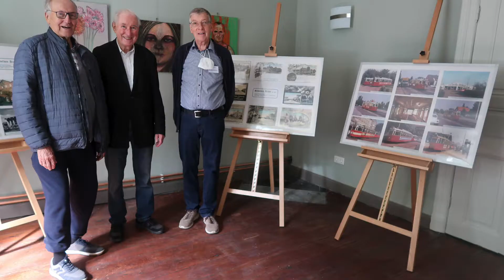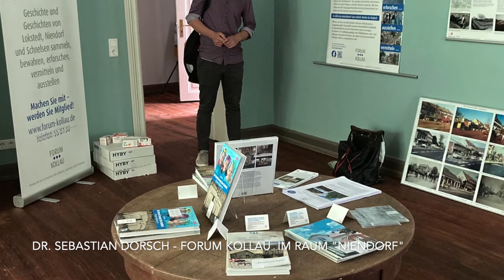Eröffnung Mutzenbecher Villa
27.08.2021 – Eröffnung der Mutzenbecher Villa mit geladenen Gästen und Reden von Kultursenator Dr. Carsten Brosda, Bezirksamtsleiter Kay Gätgens und Dr. Kay Flothow vom Trägerverein Werte Erleben e.V. Der Verein hat die teilweise verfallende Villa im Niendorfer Gehege in den vergangenen Jahren aufwändig und sehr liebevoll renoviert. Das Forum Kollau hatte Gelegenheit seine Aktivitäten in den Räumen Niendorf und Lokstedter vorzustellen. Die drei weiteren Räume im Obergeschoss Eidelstedt, Stellingen und Schnelsen wurden von anderen lokalen Akteuren bespielt. Außerdem wurden im ganzen Haus die Kunstwerke der Kreativwerkstatt Eimsbüttel gezeigt. Wir gratulieren Andreas Reichel, dem Initiator des Projektes zu diesem Meilenstein und bewundern seinen jahrelangen und unermüdlichen Einsatz für das Gelingen!

Kamera und Schnitt: Joerg Kilian